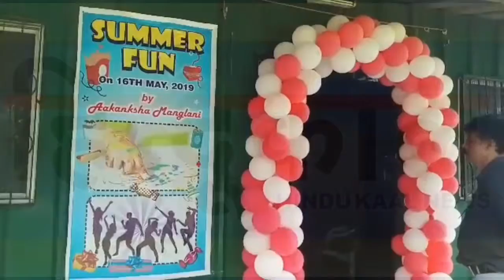Summer Camp organised by Aakanksha Manglani - Hindukaal News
Hindukaal News